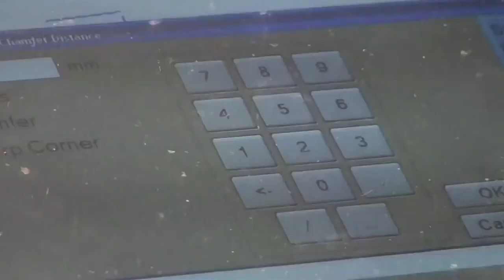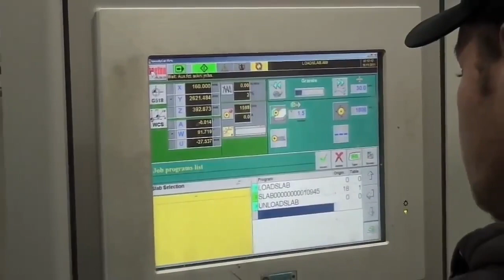देखिए फैक्ट्री में मशीन इन्हें कैसे बनाती है | Modern Machine Technology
This video about amazing and advanced machines technology